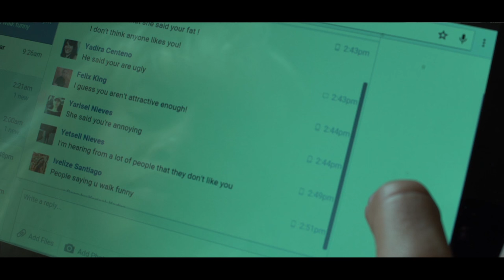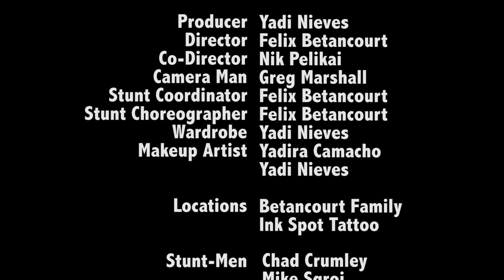One Of Those Days (Action Short)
"When a good girl turns bad"

STUNT-WOMAN: Yadi Nieves
Fight Coordinator/Choreographer: Felix Betancourt
Director: Felix Betancourt

STUNT-MEN:
had Crumley
Mike Sgroi
Lakea Vargas
Nik Pelekai
Stew
Veasna Keo
Joe Dennis
Khalil La’Marr

ACTORS:
Wilfredo Torres
Yadira Camacho
Ivelize Santiago
Joe Dennis
Khalil La’Marr
Tattoo Man- Chris
Heidy

EXTRAS:
Alexander Rivera
Eva Luz
Torombolo

Credit Music: Limp Bizkit - Break Stuff